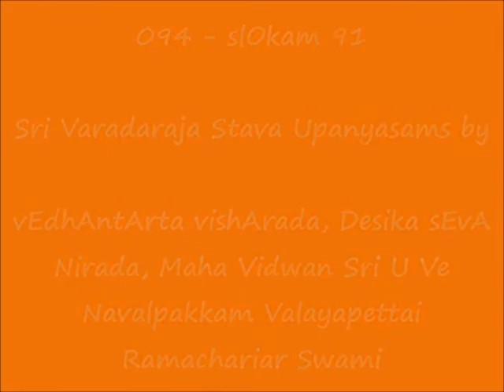094 - slOkam 91 – ஸ்ரீ வரதராஜ ஸ்தவம் (Sri Varadaraja Stavam) Upanyasams